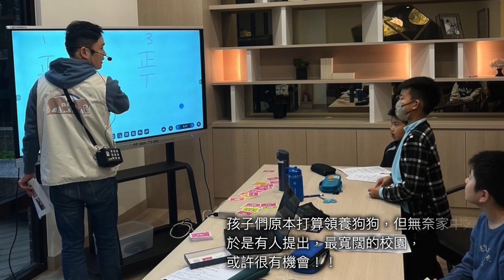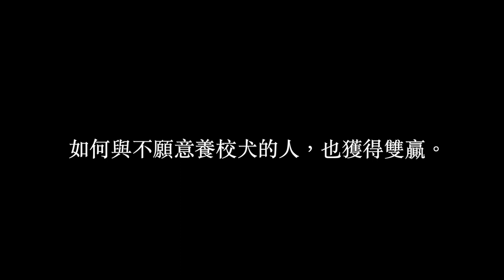CHI 20240236 校長，我們能把流浪狗，變校犬嗎？而且是兩千多所小學！！